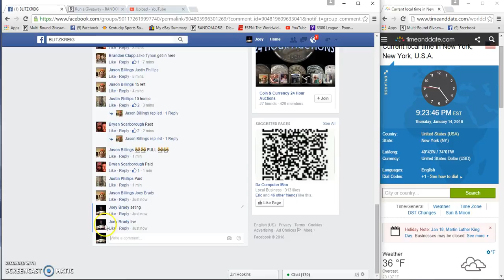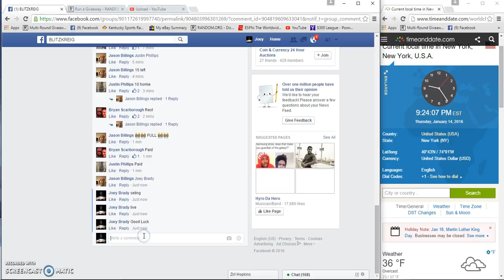jason Billings rep of congo round